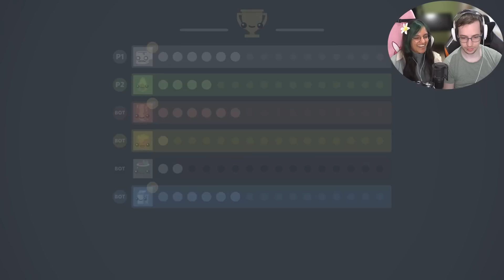Hvad er bedst KAFFE eller AVOCADO?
👕 TRØJER OG ANDET MERCH 👕

🎨THUMBNAIL🎨
‣ Sammie

🎥 EDITOR 🎥
‣ Robin